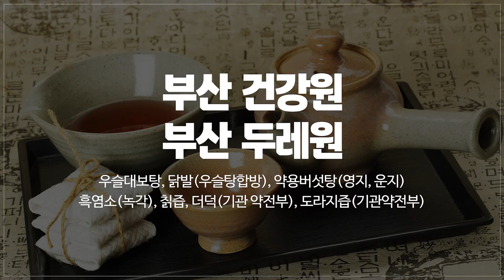부산건강원 두레원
부산건강차,부산건강원 두레원